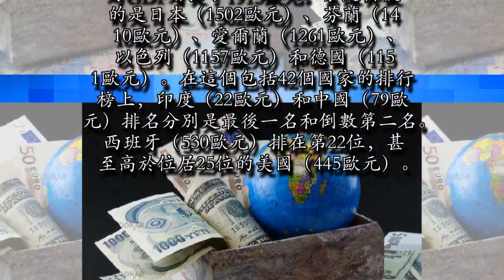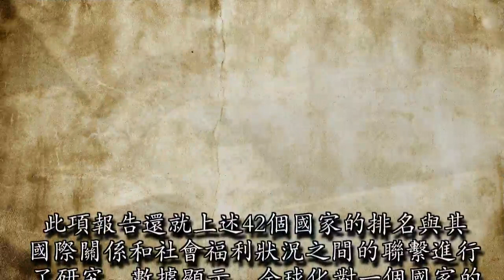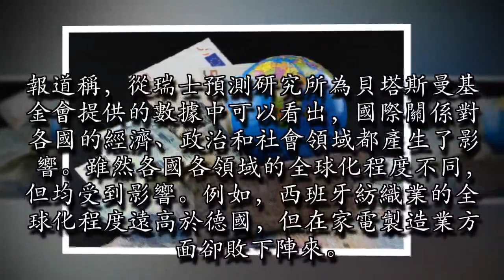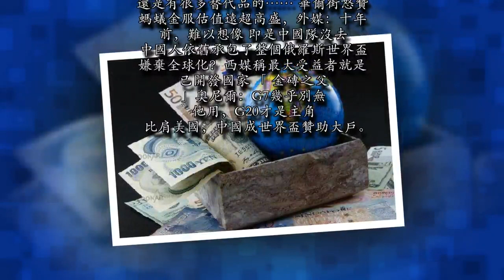嫌棄全球化？西媒稱最大受益者就是已開發國家